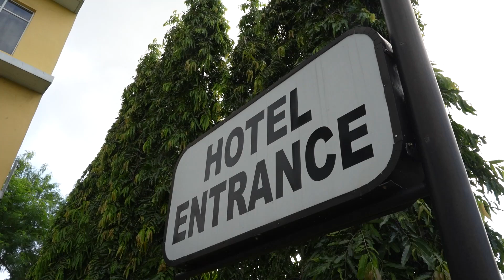Sorpresang katanungan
TAKADO SIYA!
@Raffy Tulfo in Action @Erwin Tulfo @BITAG OFFICIAL @Wowowin @Eat Bulaga! @GMANetwork @GMA Public Affairs @GMA News @ABS-CBN Entertainment @ABS-CBN News @ABS-CBN Star Music @ABS-CBN Star Cinema @ABC News
 @Efren Reyes TV
 @Legend Efren Reyes
 @The Magician Efren Reyes
 @Ivana Alawi
 @Cong TV
 @agogo violin
 @BORNOK ISMALI PRODUCTIONS
 @FRANZ Rhythm
 @Efren Reyes TV
 @Legend Efren Reyes

@Legend Efren Reyes   @Efren Reyes TV   @The Magician Efren Reyes
@Manny​​ Pacquaio
@Efren​​ Reyes Biography
Boxing Link

Asian​​ Games
South​​ East Asian Games

@Manny Pacquaio @Efren Reyes Biography